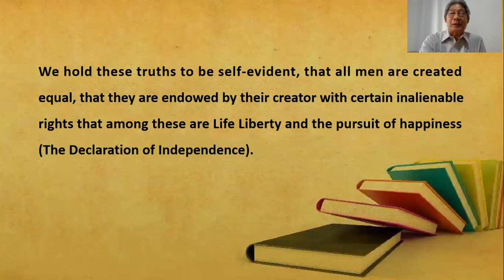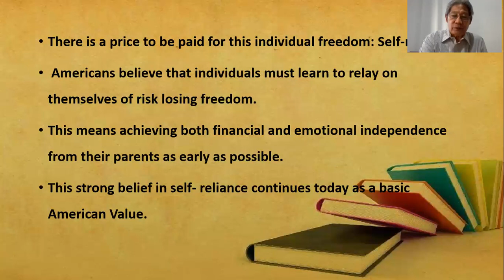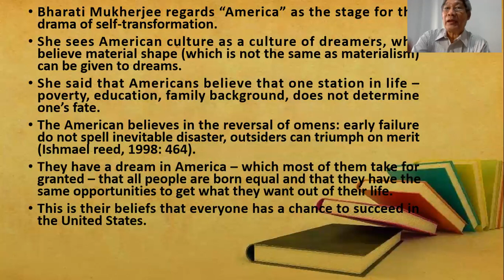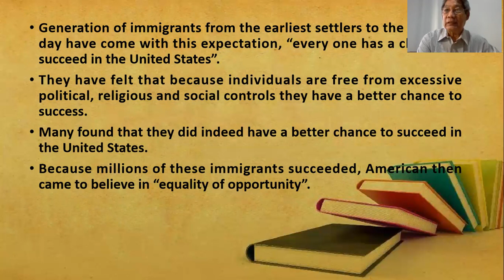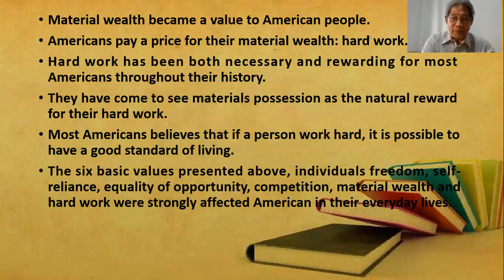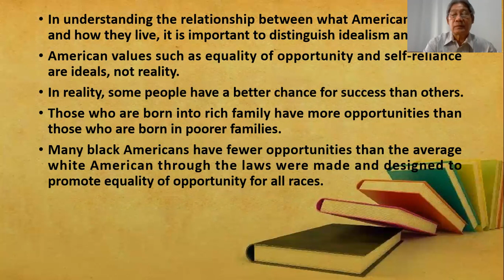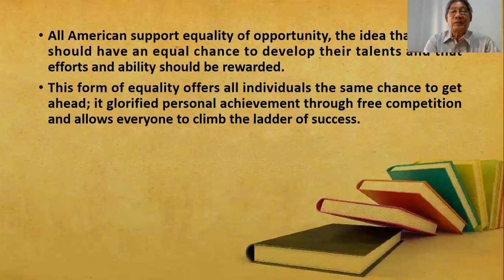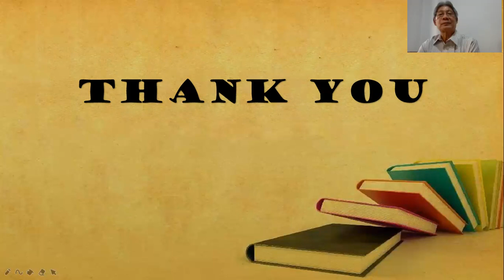KPMA (4th meeting)